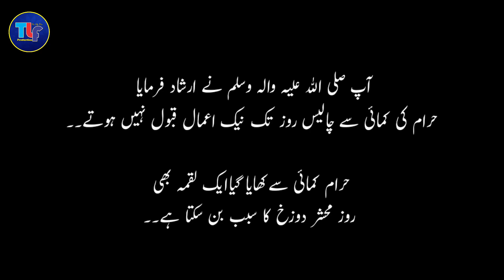Short Film Aik Luqma Haram _ Safe Care Trust Islamabad _ Tlf Production _ Ramzan Sharif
Thank you so much friends those who supporting TLF Production love you all...

Queries Search

motivational movie
explained in hindi
motivational movies in
hindi south
motivational movie scenes
motivational movie full
movie
motivational movies for
students
motivational movie south

moral lesson video
moral lesson short video
video clip with moral
lesson
lesson tagalog
video lesson moral

story story
story cartoon

islamic cartoon
İslamic status
islamic stories
islamic video
islamic
İslamic shorts

short film
short film index k7
production
short films pakistani
short video
short movie production

inspirational video
inspirational
inspiration
inspire learning
inspirational songs
inspirational speeches
inspirational quotes
inspirational movies